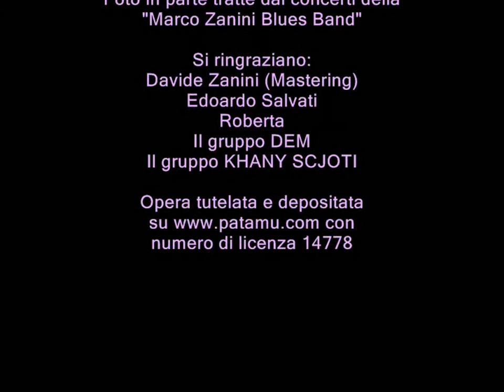Marco Zanini Blues for Max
Blues dedicato al grande batterista e amico Max Grillo. Fa parte del CD "Vietato ai minori ma non ai minorati".